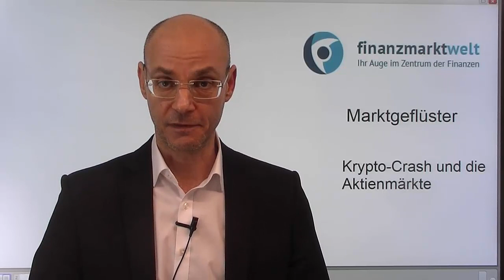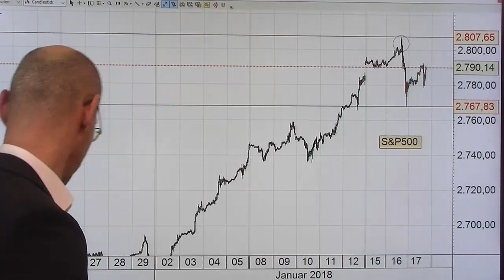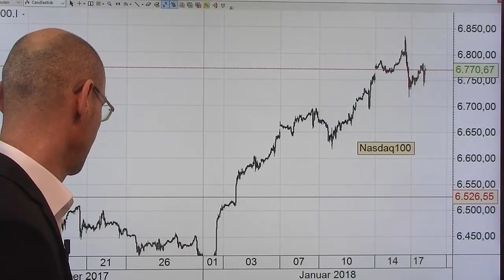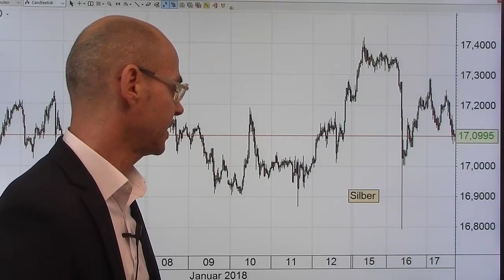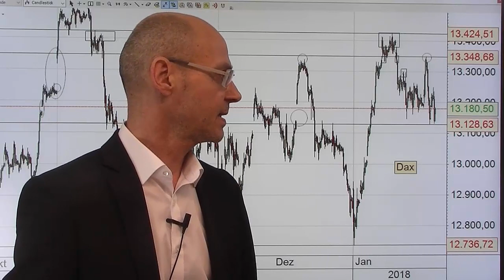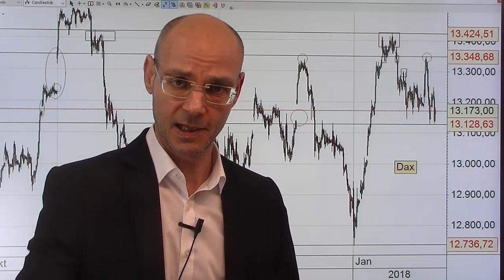Krypto Crash und die Aktienmärkte! Marktgeflüster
Der Crash der Kryptowährungen setzt sich auch heute fort, Bitcoin etwa zeitweise nur noch knapp über der 9000er-Marke. Damit sind seit dem 07.Januar 400 Milliarden Dollar an Marktkapitalisierung vernichtet worden (also 40% der gesamten Marktkapitalisierung der Kryptowährungen). Eine amerikanische Großbank sagt nun: wenn sich dieser Crash in den nächsten Wochen fortsetzt, wird das auch auf die Aktienmärkte übergreifen - man unterschätze, wie verzahnt die Aktienmärkte (hier vor allem Tech-Werte) mit den Kryptowährungen bzw. den dahinter stehenden Technologien inzwischen seien. Der Dax tritt heute mehr oder weniger auf der Stelle, kann aber die 13130er-Marke halten (ein tragfähiger Doppel-Boden?), während sich die Wall Street leicht erholt..